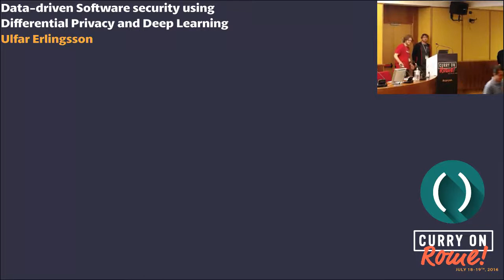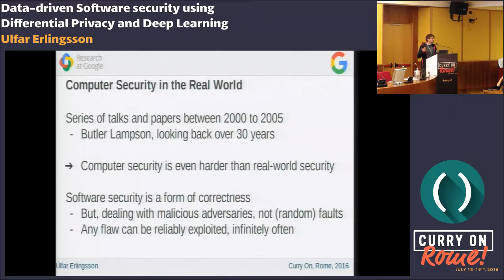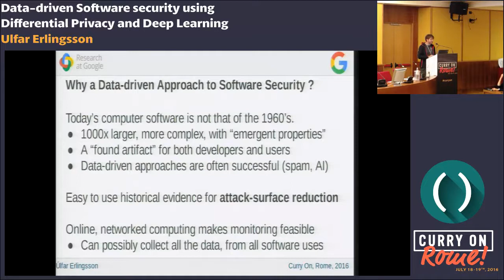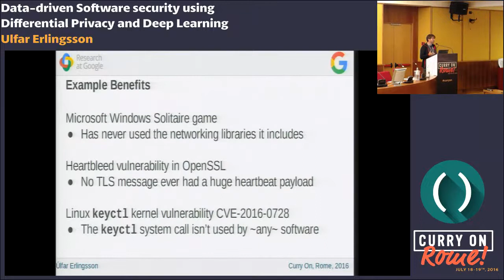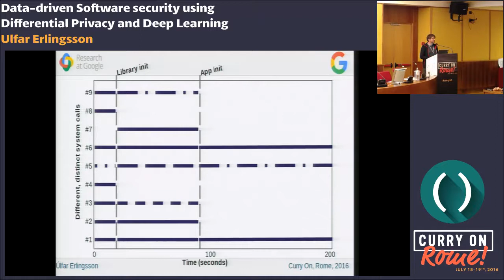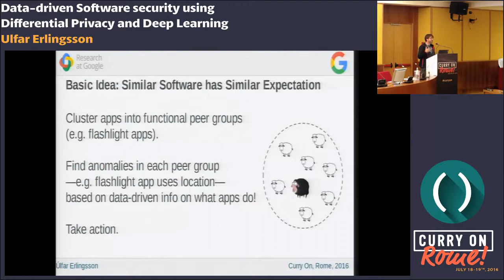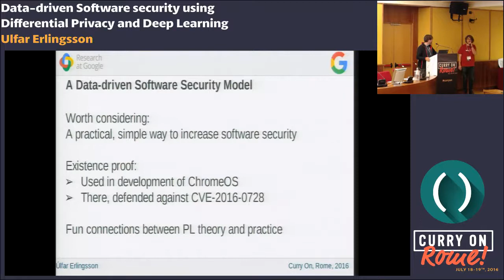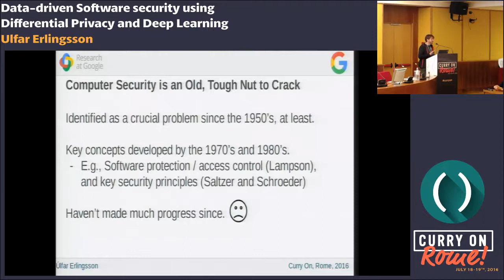Úlfar Erlingsson Data driven Software security Curry On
Full title: Data-driven Software security using Differential Privacy and Deep Learning Curry On, Rome  18th 2017 .

Fréttir RÚV 19. september 2017.

Curry On, Rome  18th 2017 .